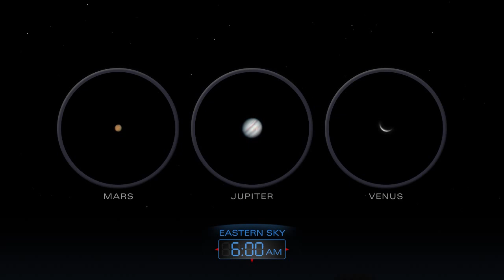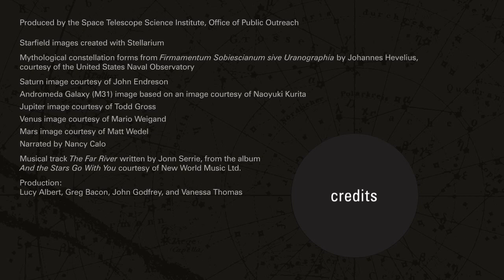Highlights of the Night Sky - October 2015 | Astronomy Space Science Video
- what to look for in the night sky during October 2015.

Credits: STScI